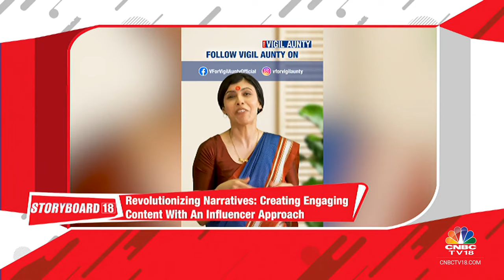Spotlight On FCB Group's Vision For India Market, coto App & HDFC Bank's Marketing Strategies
In today's episode of Storyboard 18, Tyler Turnbull, Global CEO, FCB Group, speaks about the company's targets and how are they bolstering their capabilities in India. Tarun Katial, founder and CEO of coto app, speaks on their campaigns to build to a safe space for women. Also, joining us is Ravi Santhanam, Group Head & CMO, HDFC Bank, who speaks about their campaign to tackle financial fraud. Listen in.

n18oc_business